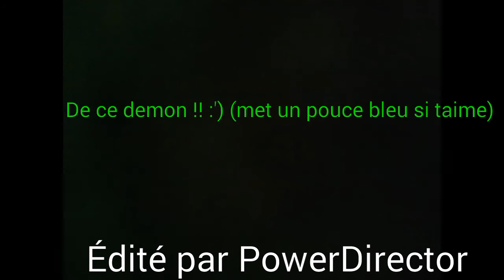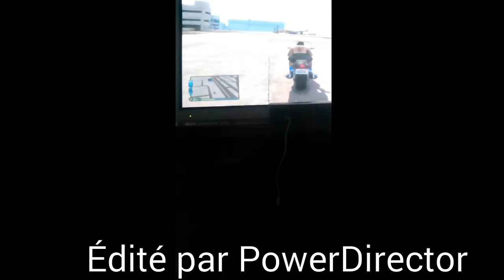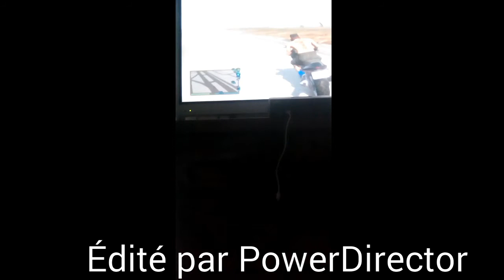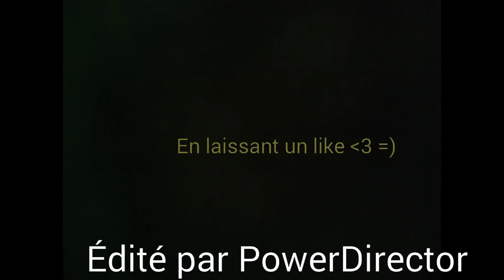Vous allez aimez 😂👍!! Mdr